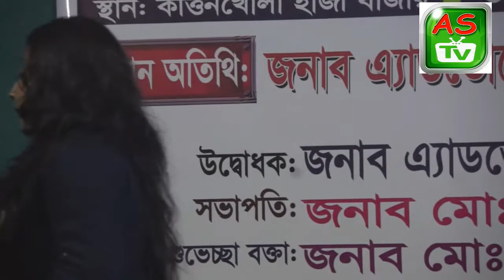গ্রামের এই মেয়েটি লালনের গান গেয়ে সবার মন জয় করলেন দেখুন ভিডিওতে। Bangla Lets News AS tv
সবার আগে সর্বশেষ দেশ বিদেশের খবরা খবর জানতে আমাদের সাথে থাকুন ধন্যবাদ আপনাদের সবাইকে আমাদের সাথে থাকার জন্য।

AS tv এ প্রকাশিত/ প্রচারিত সংবাদ, আলোকচিত্র , ভিডিওচিত্র ,  বিনা অনুমতির ব্যবহার করা সম্পূর্ণ বেআইনী ।